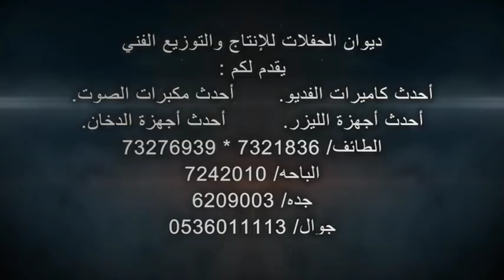حفل زواج الشاب/ منصور ناصر القحطاني / قاعة الزمرده الطائف / التاريخ 24 / 6 / 1440 هـ